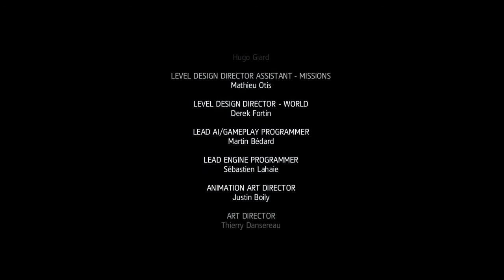Was that the final mission?? Really??!!: AC4 Freedom Cry - part 19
Ubisoft is slipping especially in making games there aren't finished. Watch Dogs seems unfinished and this ending just shows that they need to pull it together.